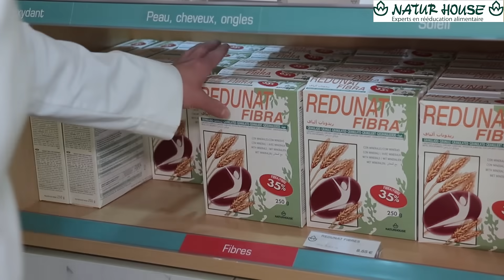Héloïse a perdu 15 kilos avec le centre Naturhouse de Floirac (33)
Découvrez le témoignage d'Héloïse qui a perdu 15 kilos avec le centre Naturhouse de Floirac (33) - Retrouvez l'intégralité de l'article dans le PesoPERFECTO n°50